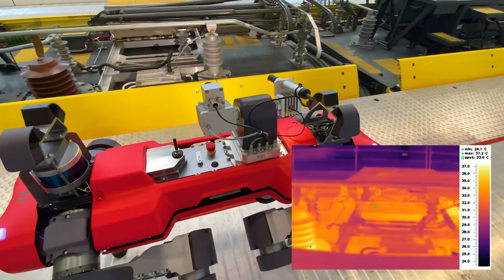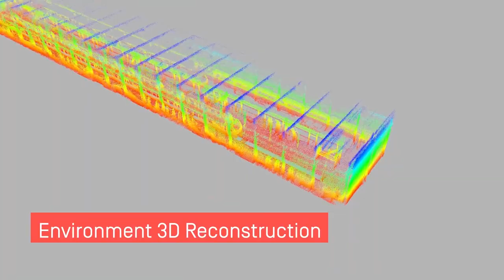Stadler uses ANYmal for safer, more efficient train inspections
With more than 50 service locations across Europe, Stadler Service is focused on increasing train availability, reliability, and safety. ANYbotics is partnering with Stadler Service to explore the potential of mobile robots to increase the efficiency and quality of routine inspection and maintenance of rolling stock. Climb aboard for an exciting journey into the future of robotics and transportation.

The ANYmal C legged robot is available for sale and rent to customers interested in developing applications with autonomous mobile robots and to robotics research organizations. For industrial end-users interested in evaluating the potential of ANYmal, ANYbotics provides proofs-of-concept and pilot installations worldwide.